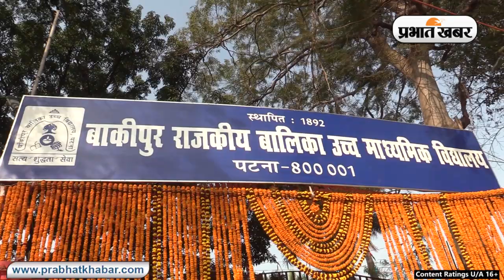Bihar Board 12th Exam 2022 :कोरोनाकाल में इंटर परीक्षा अभिभावकों की परेशानी | Prabhat Khabar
Bihar Intermediate Exam 2022 :कोरोनाकाल में इंटर परीक्षा अभिभावकों की परेशानी | Prabhat Khabar
बिहार बोर्ड इंटर परीक्षा 2022 मंगलवार से शुरू हो गयी है. कोरोना की तीसरी लहर के बीच यह परीक्षा उस वक्त आयोजित की गयी है जब शिक्षण संस्थानों पर पाबंदिया लागू है. पटना समेत सूबे के अन्य शहरों में आयोजित की गयी परीक्षाओं को लेकर परीक्षार्थियों और अभिभावकों को किन चैलेंजों का सामना करना पड़ा, प्रभात खबर ने परीक्षा केंद्र पर जाकर यह जानना चाहा. आइये जानते हैं बिहार बोर्ड 12वीं परीक्षा के बारे में...